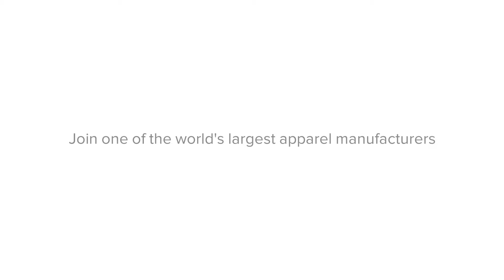Summer Internship Program: Grow with Gildan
Designed to turn passionate students into future leaders, our internship program will take you behind the scenes of our Company and give you everything you need to hit the ground running. Get mentored by thought leaders, hone your professional skills, work on challenging projects and best of all, enjoy the networking and developmental activities we have planned for you to help you take your career to the next level!